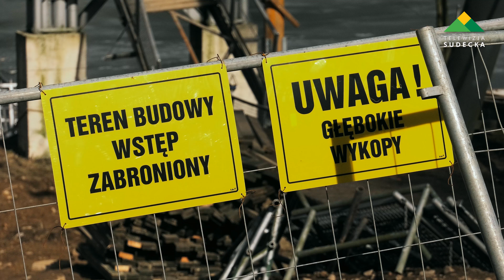ZNIKA LEGENDA - ROZBIÓRKA WISZĄCEGO MOSTU W ZAGÓRZU [4K]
OpisTrwają prace rozbiórkowe wiszącego mostu w Zagórzy Śląskim. Dziś setki osób zatrzymywały się przy placu budowy z sentymentem wspominając czasy świetności obiektu. Most powstał w 1968 roku i przez wiele lat był jedną z największych atrakcji okolicy, niestety ząb czasu mocno naruszył konstrukcję. Na pocieszenie dla wszystkich, którzy lubili to miejsce - do października tego roku w miejscu tym stanie nowa kładka łącząca dwa brzegi Jeziora Bystrzyckiego.